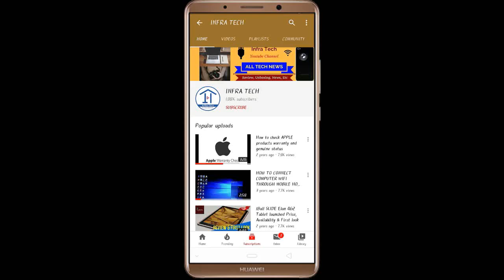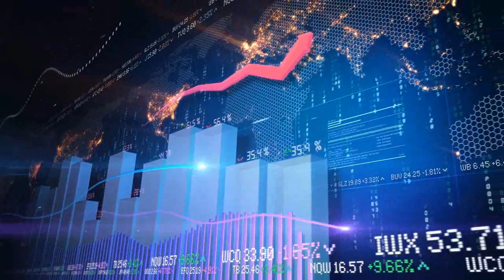Redmi A1 Cheapest 24 inch Monitor | Xiaomi Smart TV X launched Price, Review and Specifications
In this video I make a review of Redmi A1 Cheapest 24 inch Monitor | Xiaomi Smart TV X launched Price, Review and Specifications.